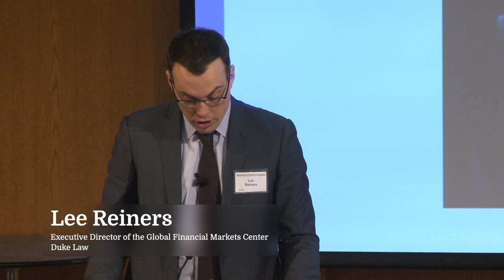Ten Years from the Bottom: The Role of the Federal Reserve as Lender of Last Resort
Jon Hilsenrath, Chief Economics Correspondent for The Wall Street Journal